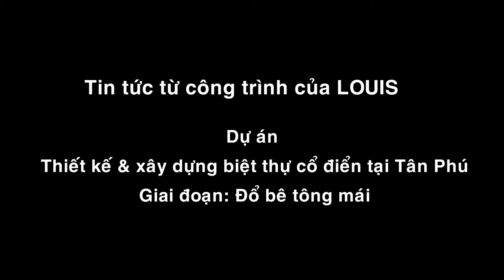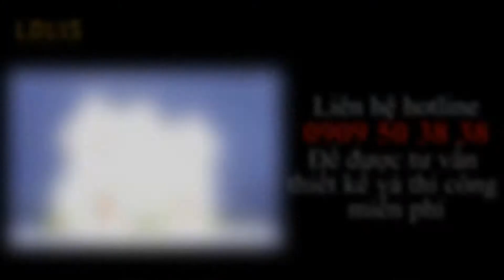Đổ bê tông mái biệt thự tân cổ điển tại Tân Phú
Sau vài tháng kể từ ngày khởi công, giờ đây dự án biệt thự tân cổ điển hoành tráng tại Tân Phú đã đi đến giai đoạn đổ bê tông mái, đồng nghĩa với việc LOUIS gần hoàn tất quá trình xây thô cho khách hàng. Mời các bạn xem hình ảnh chi tiết quá trình xây dựng ngôi biệt thự tại link sau